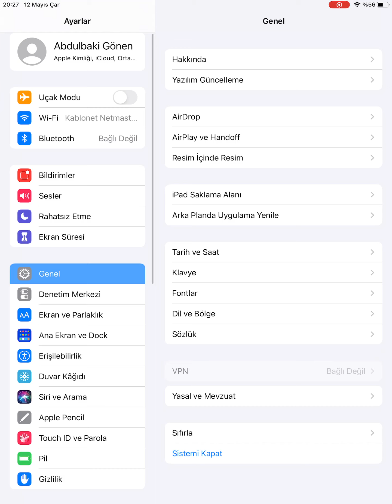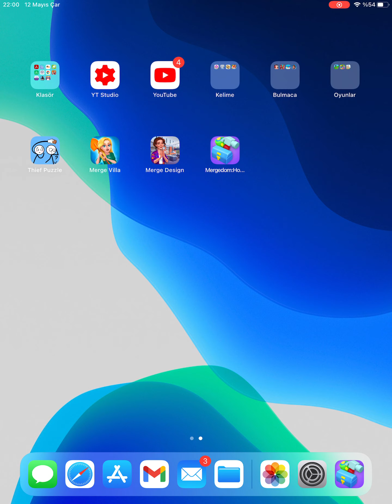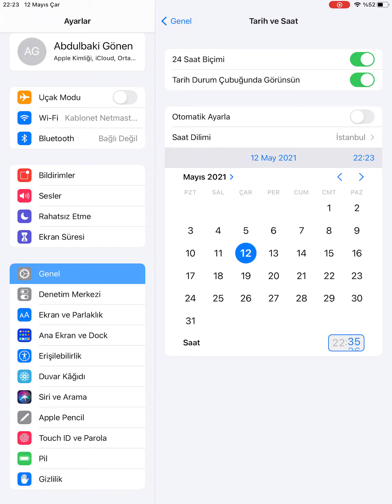Mergedom Gameplay Part 12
mergedom
mergedom game
mergedom gameplay
mergedom oyunu
mergedom mobile
mergedom mobile gameplay
mergedom level
mergedom android
mergedom ios
mergedom apk
mergedom google play
mergedom app store
mergedom walkthrough